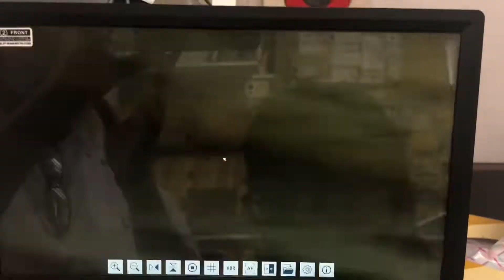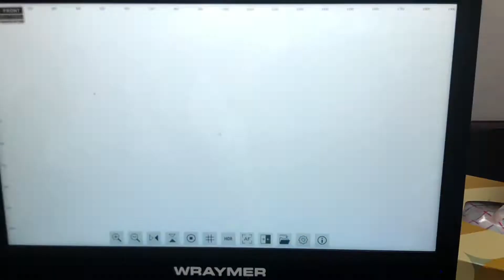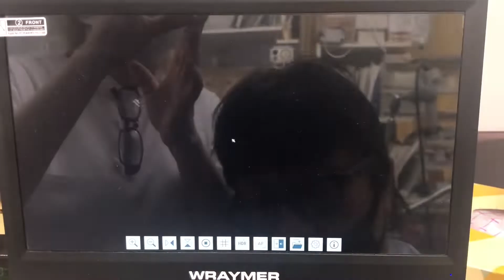③ヒョウモントカゲモドキのレオパちゃんの便検査